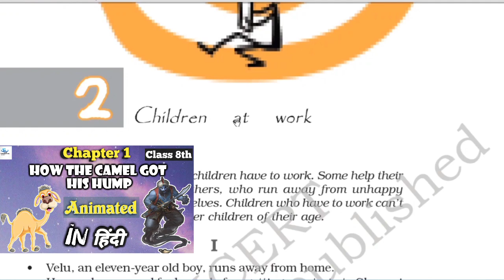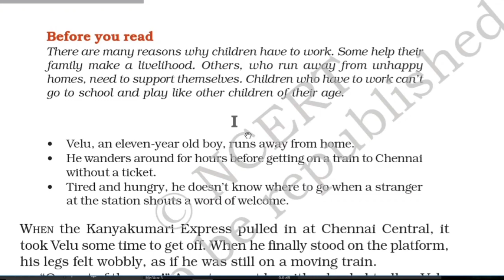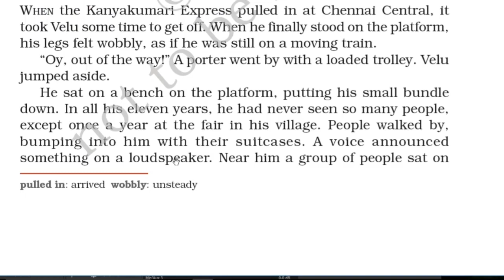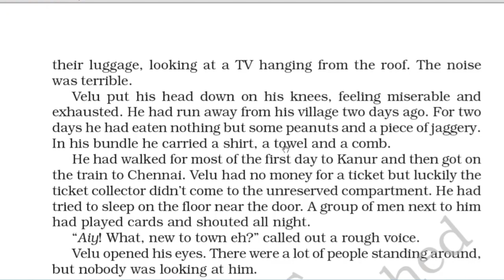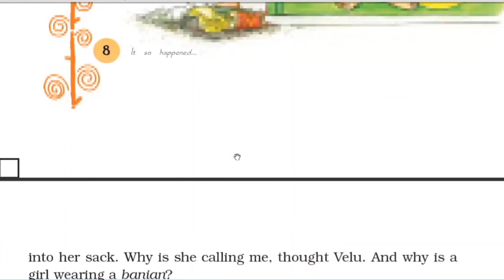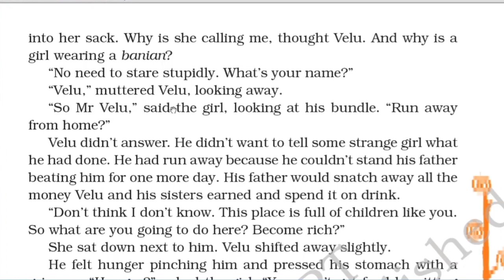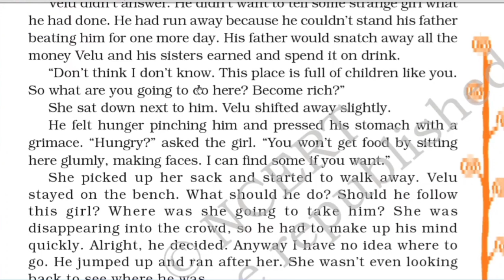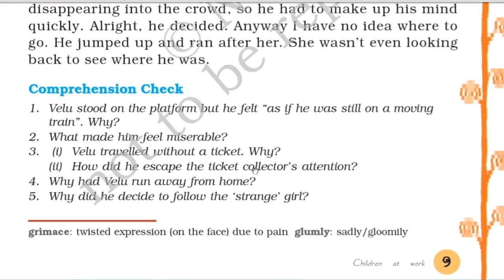Class 8 English Supplementary |Ch 2: Children At Work | Line by Line Hindi Explanation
Hey Everyone ,
This is Educational Hix
We are back with another exciting video of class 8 English Supplementary .
In this video we are going to watch line by line line hindi explanation of

Class 8th English Supplementary
Chapter-1 How the Camel got his Hump

👉For Class 8th English Honeydew book  Line by Line explanation
Search - Chapter Name / Educational Hix
Example - The Best Christmas Present In the world / Educational Hix
👉 For Class 8th Science NCERT Line by Line Hindi Explanation
Example- Crop Production and Management / Educational Hix

Keep Sharing our Videos
Love from